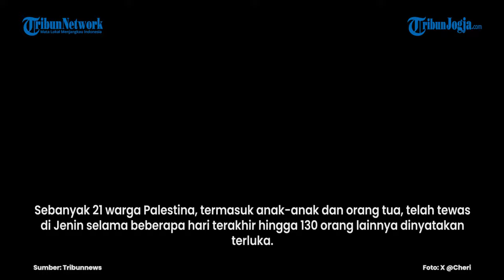Pawai Kemenangan, Batalion Pro Hamas Pukul Mundur Militer Israel di Jenin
Parade militer besar-besaran dilakukan oleh batalion Jenin di Kamp pengungsian Jenin.

Kelompok yang berafiliasi dengan kelompok jihad Islam Palestina ini berhasil memaksa mundur pasukan Israel.

Dalam video yang ada, banyak pria berpenutup wajah dan menggunakan senjata, berkeliaran di sepanjang jalan di kamp Jenin.

Pasukan dan militan bersenjata itu melakukan unjuk rasa dua hari setelah pasukan Israel berhasil mundur dari Jenin.

Parade kemenangan ini juga dilakukan untuk memberikan bela sungkawa atas tewasnya warga spil dalam serangan 10 hari yang dilancarkan Israel.

Militan bersenjata ini sekaligus menjaga wilayah Jenin dari kemungkinan bahwa nantinya pasukan Israel akan kembali melakukan pendudukan.

Militer Israel sendiri diketahui telah mundur dari kota Jenin di Tepi Barat dan kamp pengungsinya, setelah serangan militer yang menewaskan banyak orang dan menghancurkan infrastruktur penting.

Sebanyak 21 warga Palestina, termasuk anak-anak dan orang tua, telah tewas di Jenin selama beberapa hari terakhir hingga 130 orang lainnya dinyatakan terluka.

Editor video : Muhammad Iqbal
Editor Naskah : Bramasto Adhy
Produser : Ribut Raharjo